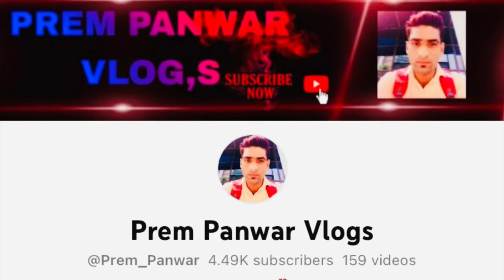Prem Indri Vlog-295☝️Baliyana Tour Vlog 3 Ground होने थे👌Total Teams ♥️point Equil Best Match 🔥